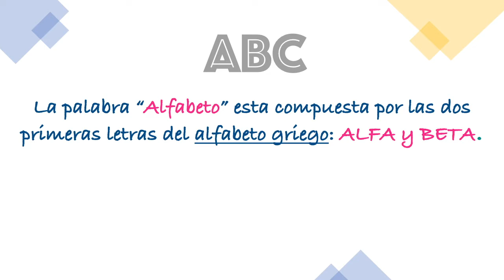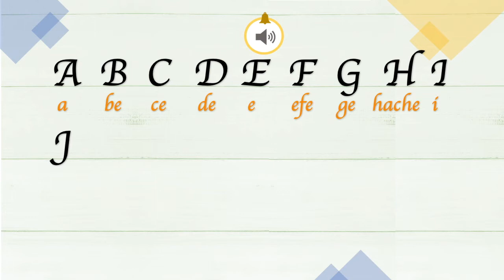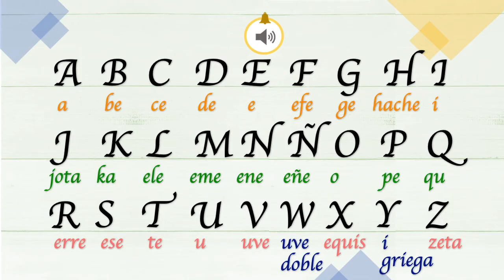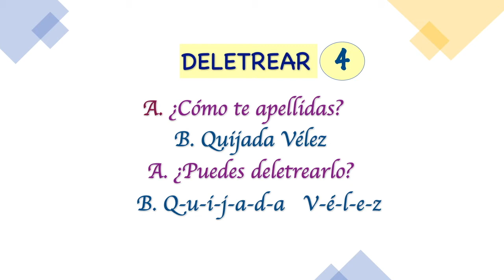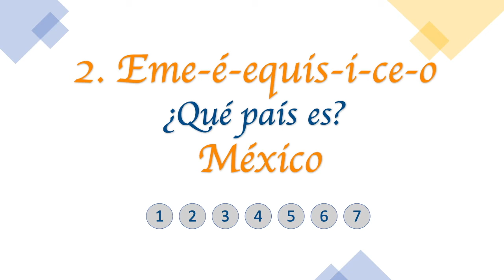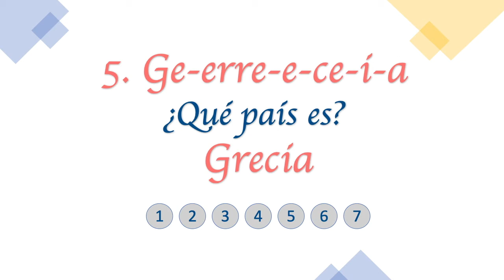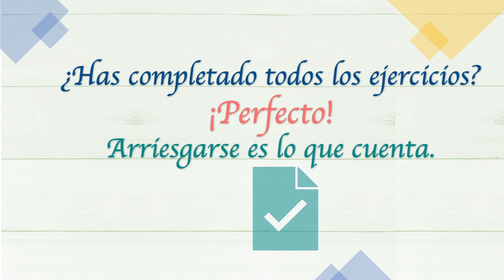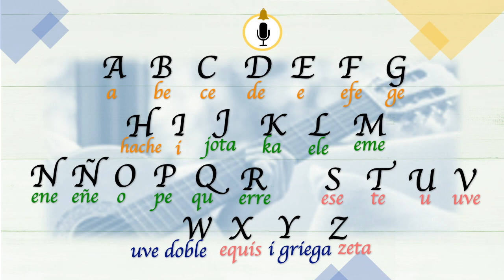EL ALFABETO ESPAÑOL + CANCIÓN, EJERCICIOS Y DICTADO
ESPAÑOL
Aprendamos cantando con un son cubano las 27 letras del alfabeto español.   Practica con los ejercicios y el dictado para recordarlo más rápido y fácil.

JĘZYK POLSKI
Uczmy się, śpiewając, 27 liter alfabetu hiszpańskiego w kubańskim rytmie. Zrób ćwiczenia i dyktanda, aby szybciej i łatwiej zapamiętać litery.

ITALIANO
Impariamo cantando le 27 lettere dell'alfabeto spagnolo con un ritmo cubano. Esercitati con gli esercizi e il dettato per ricordarlo più velocemente e più facilmente.

ENGLISH
Let's learn by singing the 27 letters of the Spanish alphabet with a Cuban rhythm. Practice with the exercises and dictation to remember the letters faster and easier.